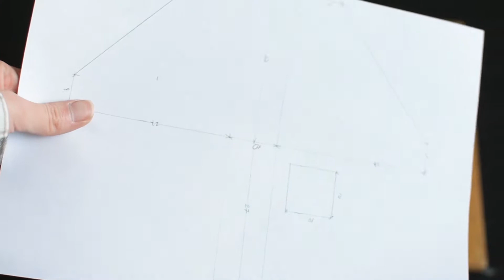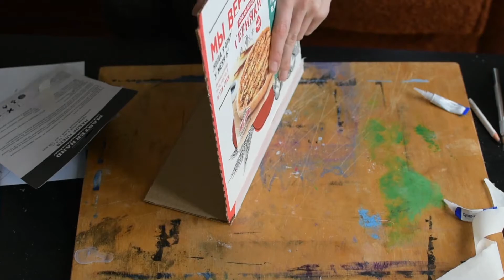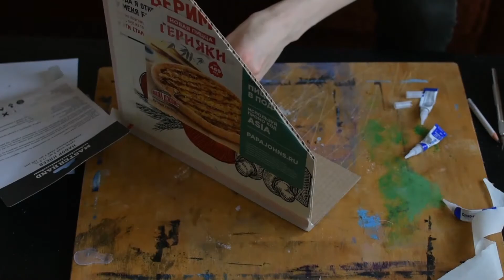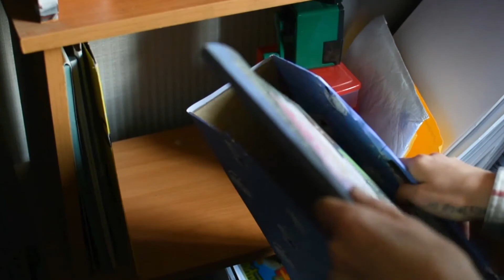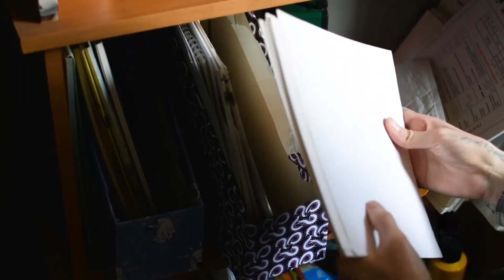DIY ЛОТКИ ДЛЯ БУМАГ | ОРГАНИЗАЦИЯ РАБОЧЕГО СТОЛА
Наводим порядки в материалах, рассортировываем все по полочкам.